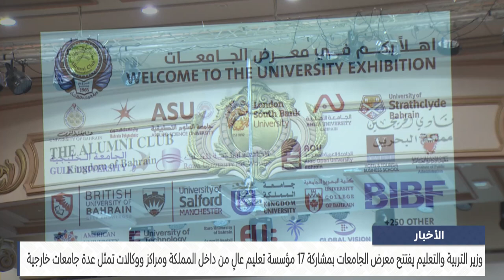البحرين مركز الأخبار : وزير التربية والتعليم يفتتح معرض الجامعات 21-10-2024